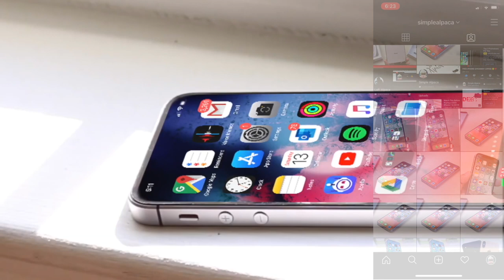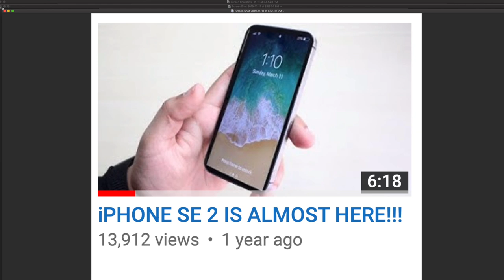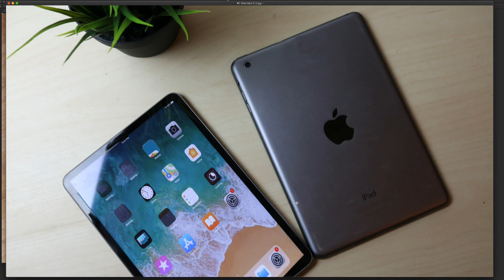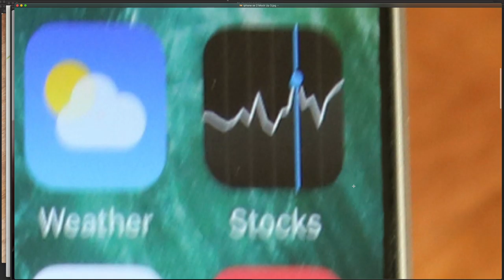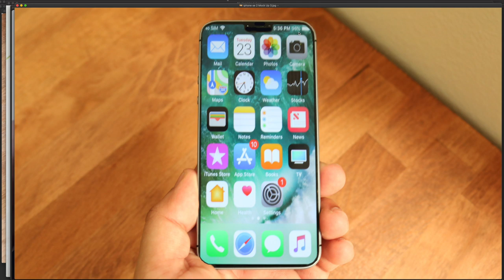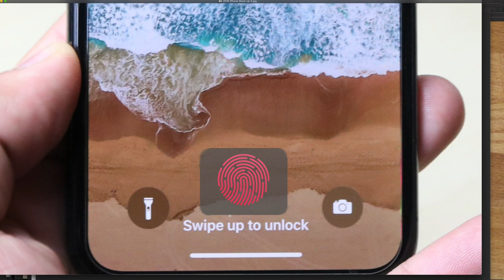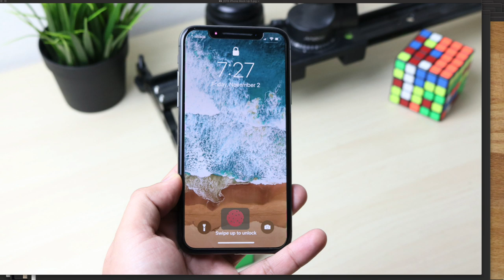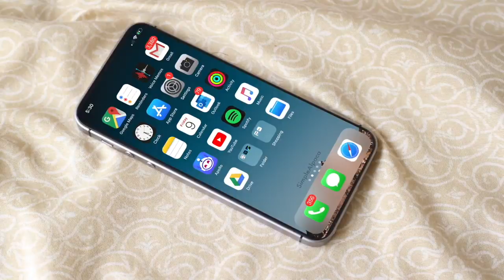The Worst Phone Renders / Concepts I Ever Made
These are some of the worst phone renders and concepts I’ve ever made, thanks so much for sticking around I love you guys!